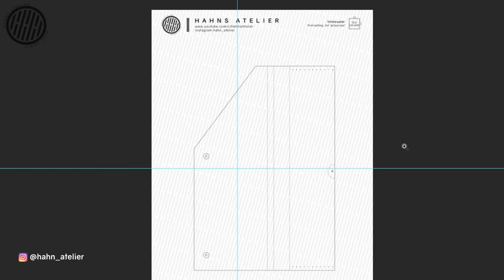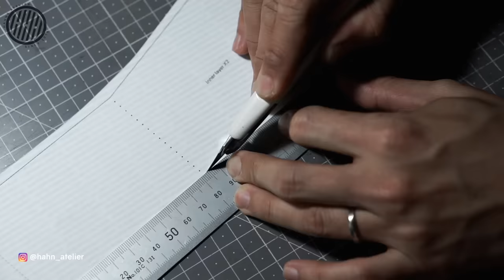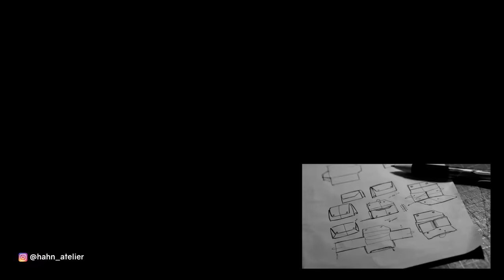[Leather Craft] Two button long wallet | Making a Leather Purse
► Leather
Pueblo 1.3mm

► Music: LAKEY INSPIRED - By The Pool, Good Morning, Blue Boi, Warm Nights, Taking Off, City Of Angels